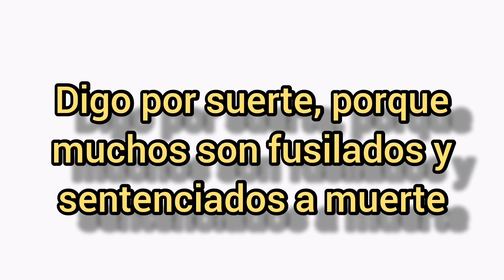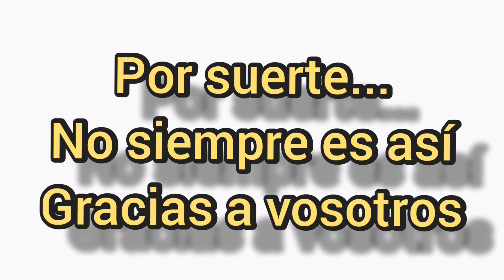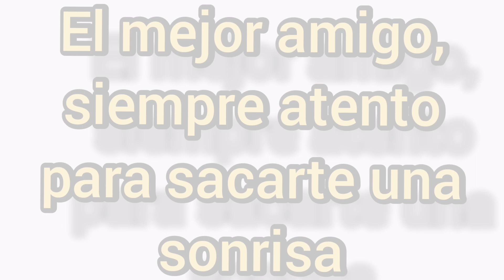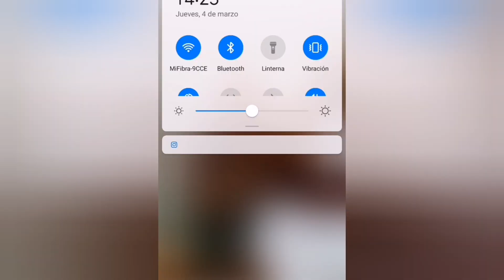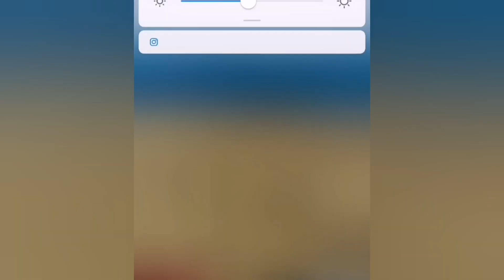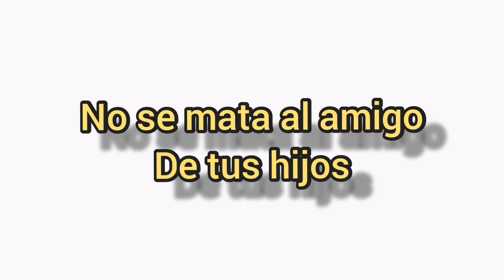En memoria del PODENCO Ahorcado 💔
STEREO PODCAST: @chuchosselectos

INSTAGRAM: Estoy en Instagram como @rumbayconga. Instala la aplicación para seguir mis fotos y vídeos.